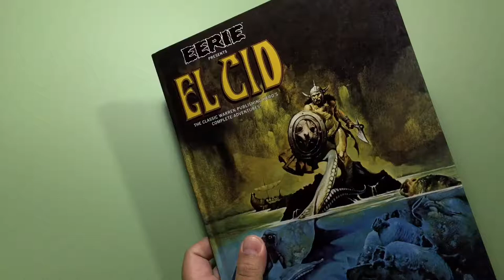EERIE Presents - El Cid